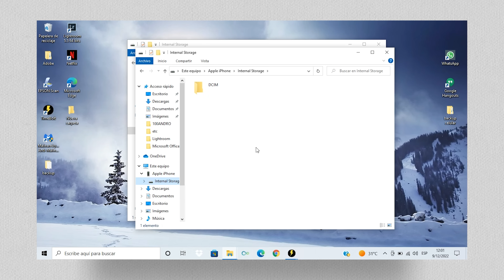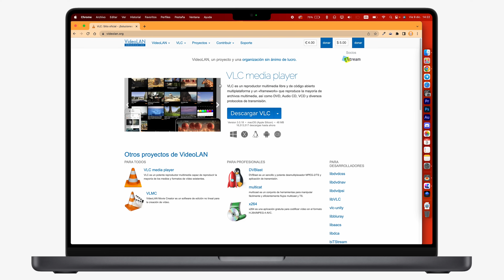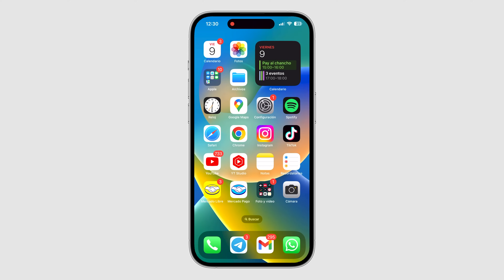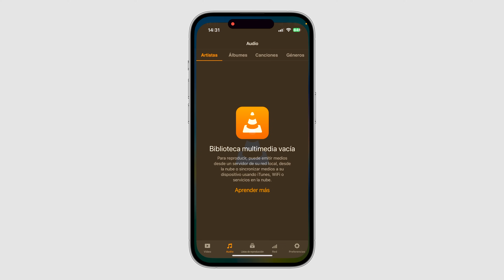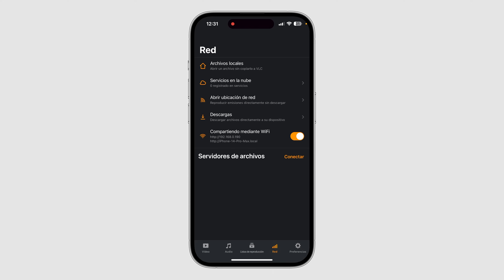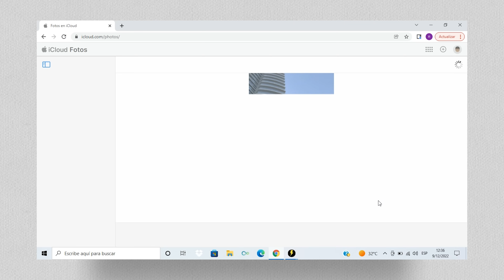¡Fácil! Cómo pasar fotos y videos del iPhone al PC con Windows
📌 Transfiere archivos entre el iPhone y el ordenador con el gestor de iPhone más rápido
🍀 Participa en el sorteo para obtener un código de licencia gratuito (para Windows) / (para Mac)

En este tutorial te mostraremos cómo transferir tus fotos del iPhone al PC con sistema operativo Windows de manera sencilla y rápida. Aprenderás a utilizar diferentes métodos para hacer la transferencia, como el uso del cable de sincronización, iCloud o aplicaciones de terceros. Además, te daremos algunos consejos y trucos para que puedas hacer la copia de tus fotos de manera eficiente y sin problemas. ¡No esperes más y descubre cómo pasar tus fotos del iPhone al PC (Windows) con este tutorial práctico!

⭐️ Hazte suscriptor de La Manzana Mordida+ y disfruta de sorteos, acceso a nuestro Telegram, cursos, un podcasts exclusivo y mucho más